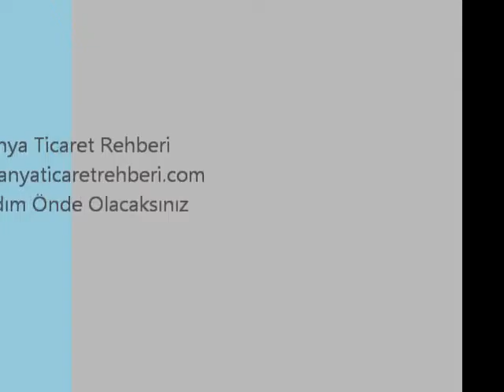Alanya Medikal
Alanya Ticaret Rehberinde yer alan firmanın tanıtımı için hazırlanmış kısa videosu dur.